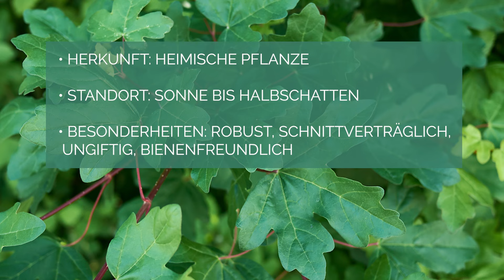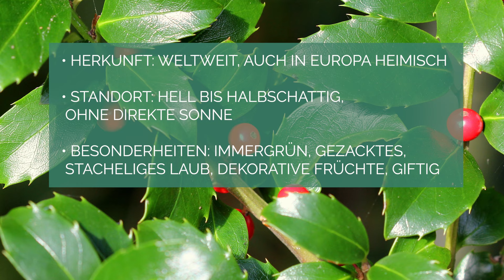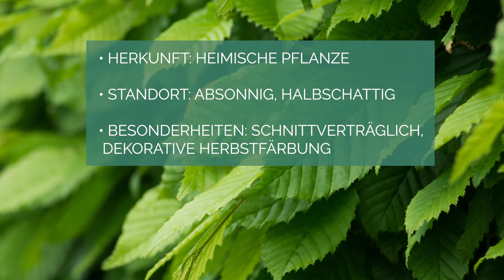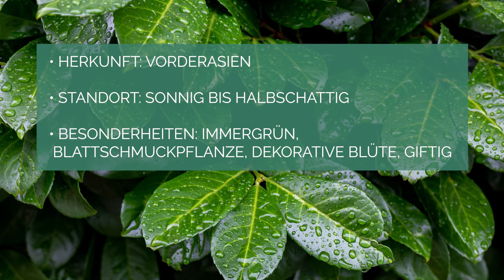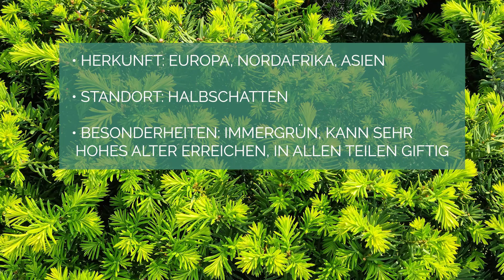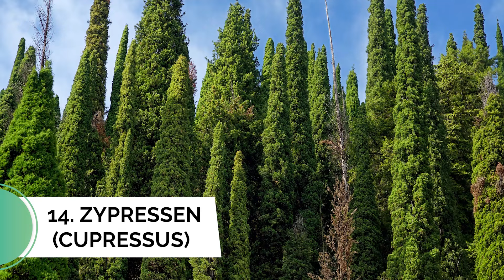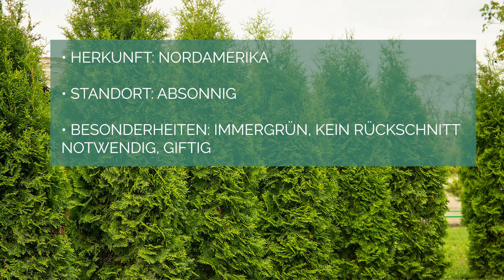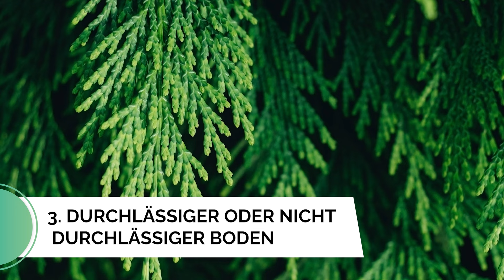15 Heckenpflanzen die WENIG WASSER brauchen 🌿 ❌ 💦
Du hättest gern eine schöne Hecke in deinem Garten, hast aber keinen grünen Daumen oder einfach keine Lust auf ständiges Gießen? Dann bleib dran und schau dir unsere Auswahl an 15 Pflanzen an, die wenig Wasser benötigen.

Hol dir die Pflanzen aus dem Video in deinen Garten  🛒 ✅
Serbische Fichte
Rotlaubige Glanzmispe
Schlehe, Schwarzdorn
Gemeine Hainbuche

💬 Hast du eine Hecke in deinem Garten?

Kapitel:
00:00 - Intro
00:22 - Serbische Fichte
00:53 - Feldahorn
01:18 - Buchsbaum
01:57 - Goldglöckchen
02:28 - Stechpalme
03:28 - Rotlaubige Glanzmispel „Devils Dream“
04:15 - Schlehe, Schwarzdorn
04:48 - Gemeine Hainbuche /Weißbuche
05:17 - Liguster
05:31 - Kirschlorbeer
06:05 - Glanzmispel „Red Robin”
06:30 - Eibe
07:01 - Portugiesischer Lorbeer
07:26 - Zypressen
07:49 - Thujas / Lebensbaum
08:43 - Warum brauchen die Pflanzen wenig Wasser?
09:53- Verbessern Heckenpflanzen das Klima?
10:17 - Fazit

Du teilst unsere Leidenschaft für Haus und Garten und hast Lust, unsere Videos mitzugestalten? 😊

Vielen Dank fürs Zusehen. Damit unterstützt du diesen Kanal und wir können dir auch weiterhin zahlreiche Videos kostenlos zur Verfügung stellen. 👍🏼 🎥

Du hast noch Fragen oder Video-Vorschläge? Dann hinterlasse uns doch gerne einen Kommentar. Wir helfen gerne weiter! 👩🏻‍🌾💡

Lust auf noch mehr Gartentipps & Inspiration ?